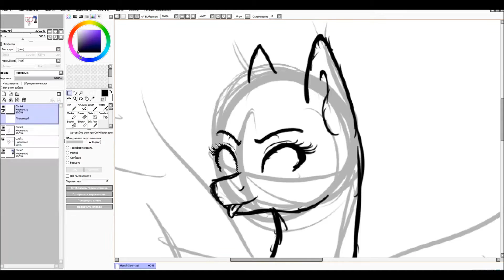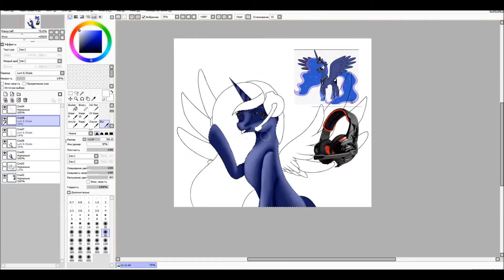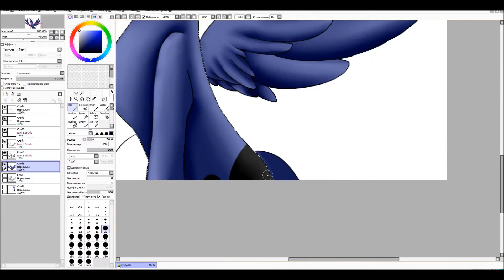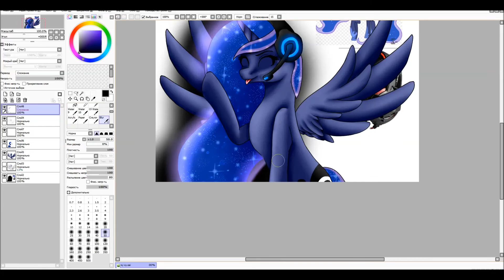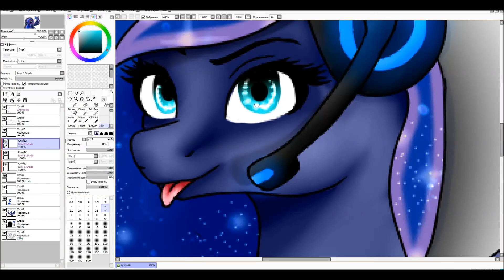MLP SpeedPaint: Gamer Luna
I'm back!
Maybe...